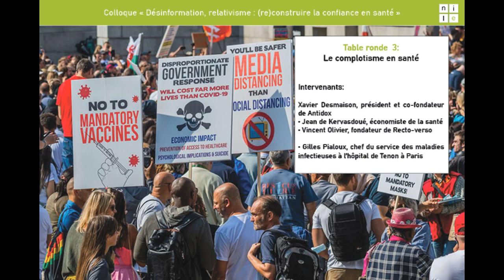Table ronde : Le complotisme en santé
Le complotisme en santé
En juillet dernier, l’OMS organisait une conférence scientifique dans le but de lutter contre « l’infodémie » (afflux de nouvelles déformées ou erronées dans l’espace public), désormais considérée comme un problème de santé publique à part entière. Où cette infodémie et ces infox trouvent-elles leurs sources et comment lutter contre la
désinformation ? Comment bascule-t-on de la désinformation au complotisme ?

Intervenants :
• Xavier Desmaison, président et co-fondateur de Antidox
• Jean de Kervasdoué, économiste de la santé
• Vincent Olivier, fondateur de Recto-verso

• Gilles Pialoux, chef du service des maladies infectieuses à l’hôpital de Tenon à Paris